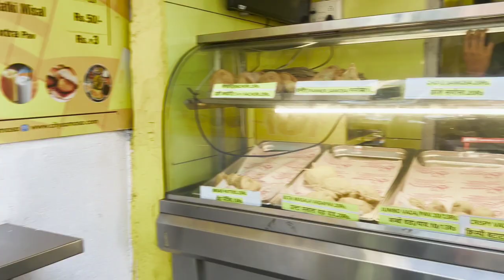New Year Party Vlog| Last Day in Pune| Celebrate New year with my constants